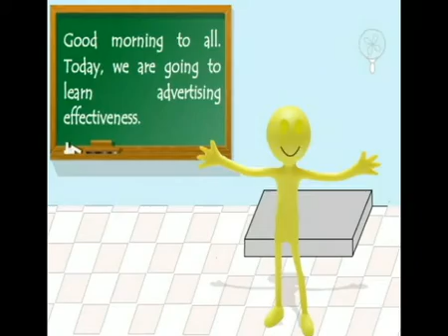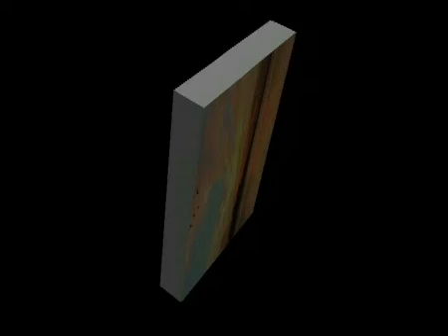Measuring advertising effectiveness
Project Name: e-Content development of marketing management
Project Investigator: Dr. Jaydeep Badiyani
Module Name: Measuring advertising effectiveness